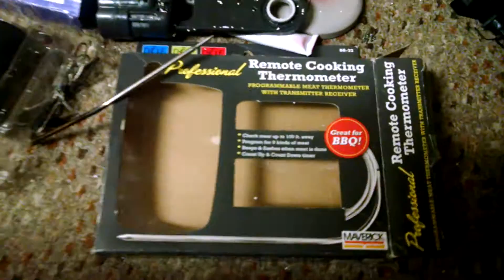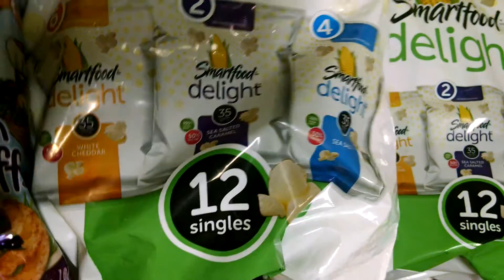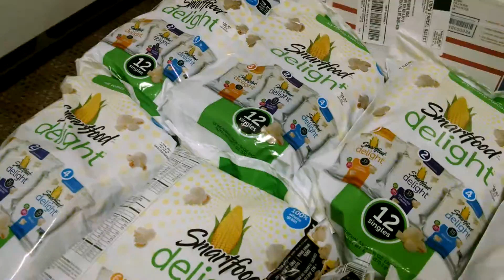DUMPSTER DIVING 2016 M 69: JACKPOT # 66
Got a chance to go out of town for this nice size one, very thankful for real DD 2016 !!!